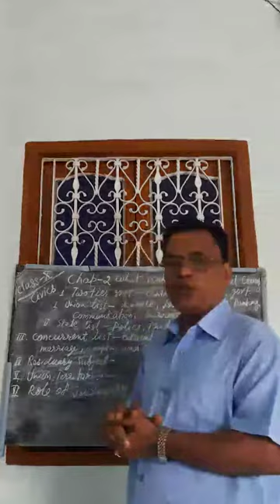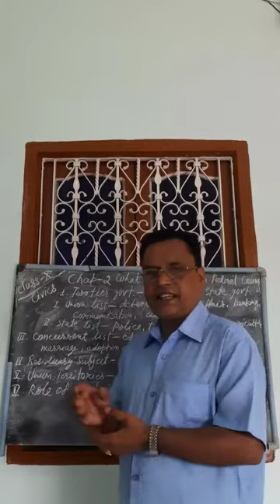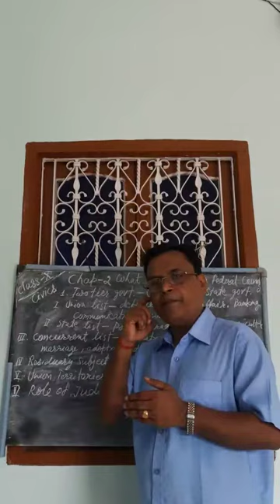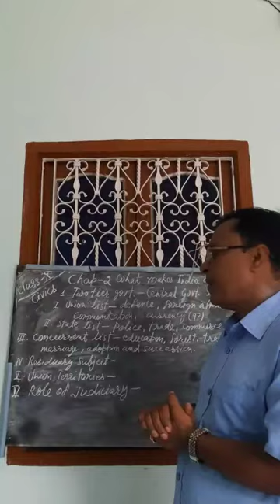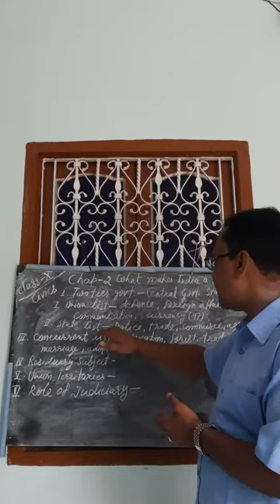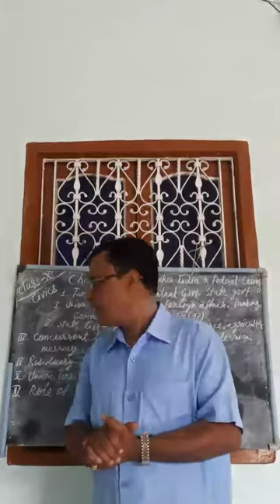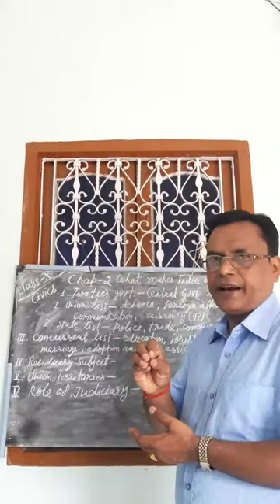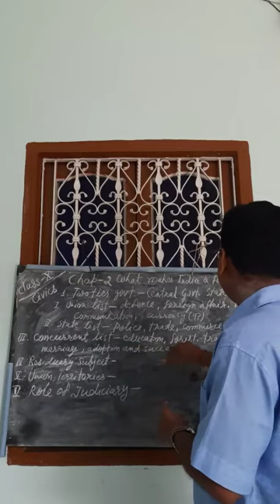Class 10 Civis Chapter 2 3rd Lecture by DSP Sir